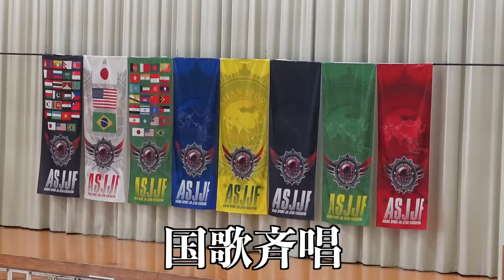いよいよきき初めての柔術の試合🥋✨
【X】
＠ママ